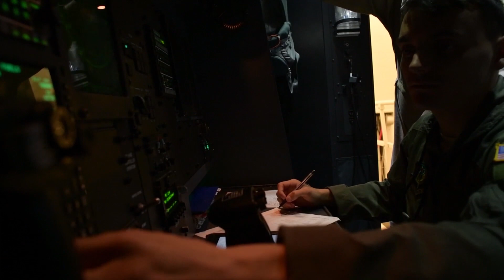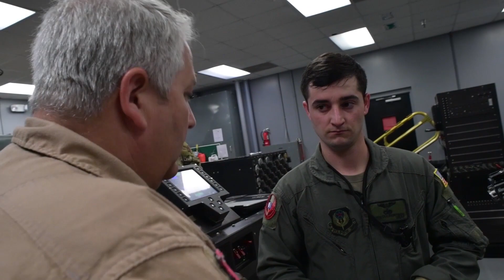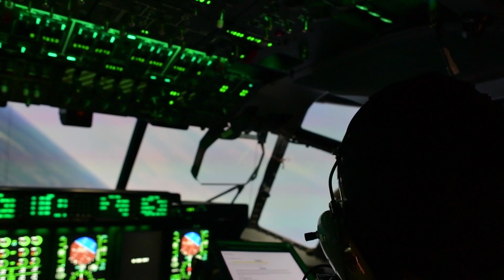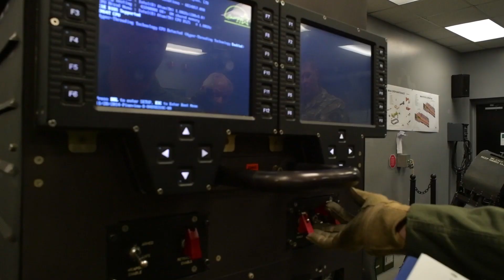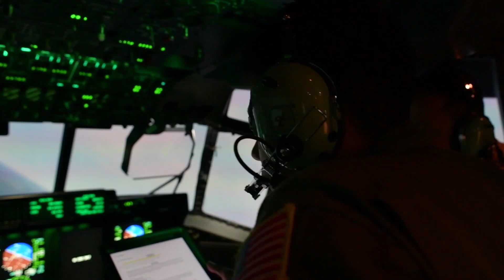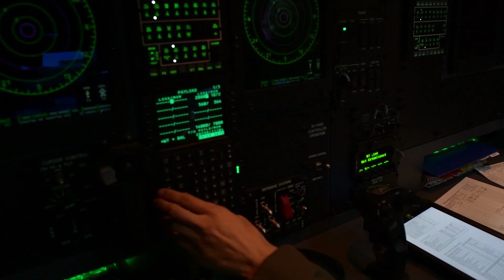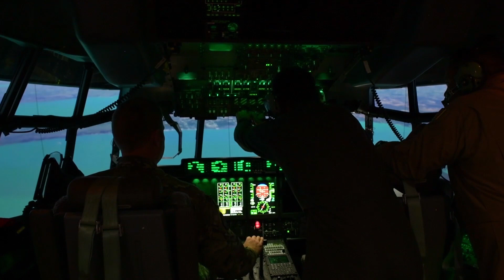Special Missions Aviator - Training Overview - 1A9X1 - US Air Force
We show what Special Missions Aviators go through during their basic career training. Applicants to this AFSC are expected to learn a lot about flight, gunnery, and aircraft operations. This is a competitive Air Force career to get into.

Training for this AFSC takes place in Lackland, Texas.

Special Missions Aviators (AFSC 1A9X1) entry requirements:
US Citizen or Resident Alien
Pass an Aircrew Medical Exam
ASVAB Score: 60 General
ASVAB Score: 60 Mechanical
Extensive background check, including credit score.
Must be between the ages of 17 and 42.
Between 57.5 and 80 inches in height